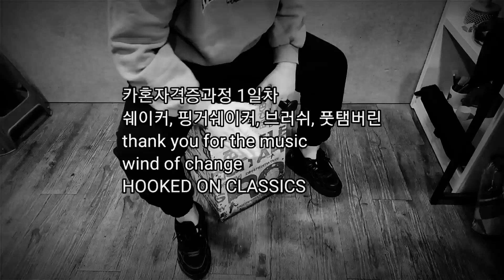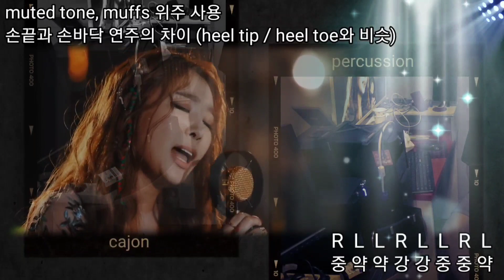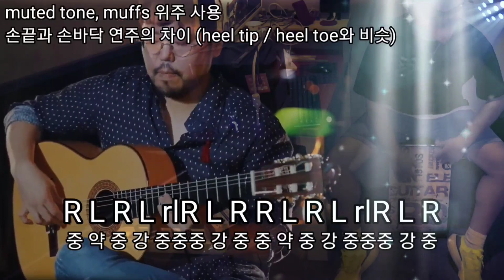카혼지도사 카혼자격증 과정중 1~2일차 수업 모음 - ABBA 이무진 외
1. 난타지부

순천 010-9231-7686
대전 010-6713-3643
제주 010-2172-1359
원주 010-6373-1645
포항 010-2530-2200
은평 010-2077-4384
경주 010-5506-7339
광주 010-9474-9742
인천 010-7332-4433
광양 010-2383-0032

2. 실용타악 (드럼)

3. 무용, 댄스지부